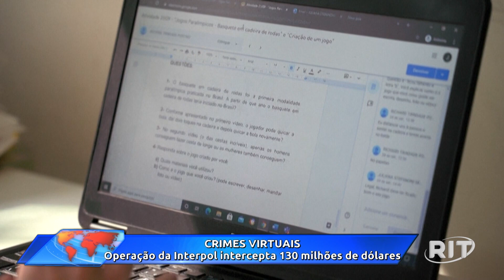Acontece Agora | Edição 11h (25/nov/2022)